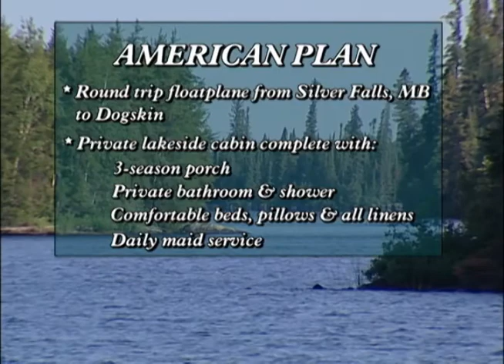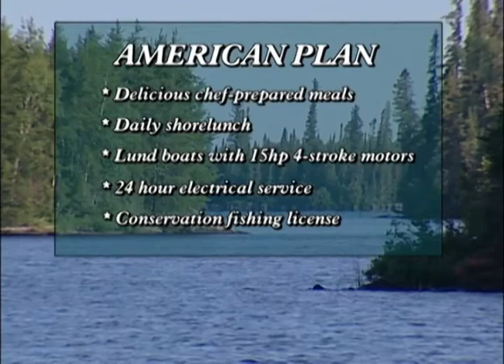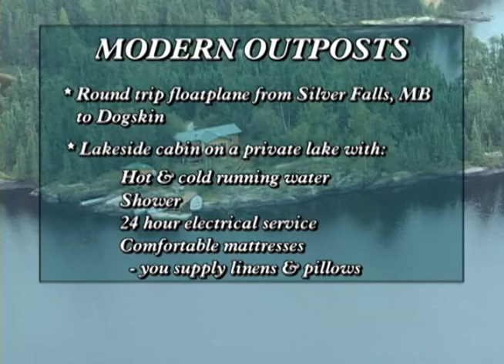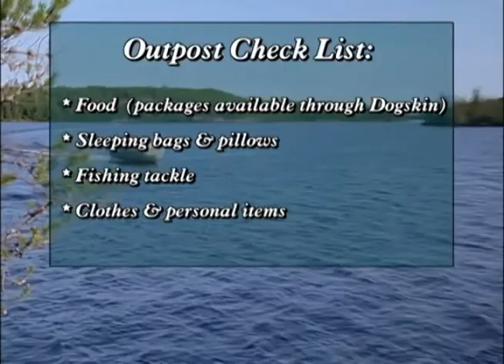Dogskin Lake Lodge and Outposts - World Class Fishing in Manitoba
This video gives an overview of Dogskin Lake Lodge and Outposts.  Located in Eastern Manitoba, Dogskin is a fly-in fishing destination, with an abundant supply of trophy Walleye and Northern Pike in exclusive waters.  The American Plan lodge has modern cabins with baths, excellent meals and daily maid service.  Dogskin also has private solar-powered outposts for the group that likes to have the lake to themselves.  Non-resident moose and bear hunting is also available.